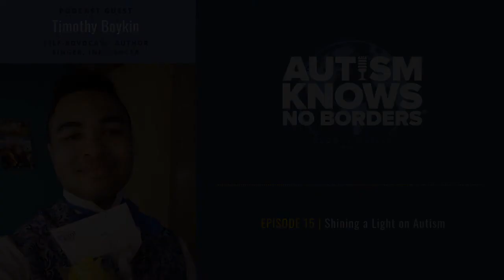15. Shining a Light on Autism, with Timothy Boykin - Autism Knows No Borders (Official Episode)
Discover what’s possible when the shadow of stereotypes is illuminated by humor and art.

Timothy Boykin is an autism self-advocate, author, singer, and influencer. With almost 40K followers on TikTok, Tim uses his platform to promote autism acceptance and bring attention to racial inequality.

In today’s conversation, Tim and I discuss what it was like for him to learn about his diagnosis, how he dealt with bullies throughout school, and why he wants to shine a positive light on autism.

As a Black autistic male, Tim explains strategies his mom taught him so that he would stay safe during encounters with police officers. He also shares experiences in which he felt he was discriminated against because of his race.

You can watch Tim's videos on TikTok @timboykin and Instagram @kidish_bambino.

Autism Knows No Borders is available on all major podcast platforms.